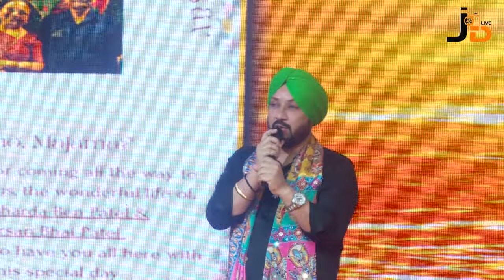DILBAGH SINGH SURAT JD PHOTO CLUB SURAT